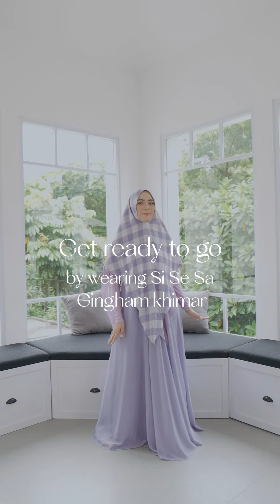Si.Se.Sa. Tutorial | Scarf #4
The pretty Gingham khimar will catch your eyes with the lovely soft color and checkered pattern. All the beautiful elements in one beautiful khimar. No wonder it has become one of Citra's favorite khimar.

Match with Si.Se.Sa Monogram bag or sunglasses to complete your style. 💞

Have you owned this one, dear?